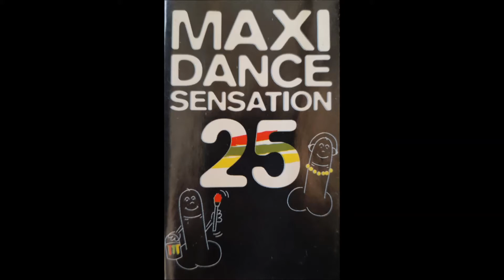Three' N One - Sin City (Short Mix)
Three' N One - Sin City (Short Mix) (1997)